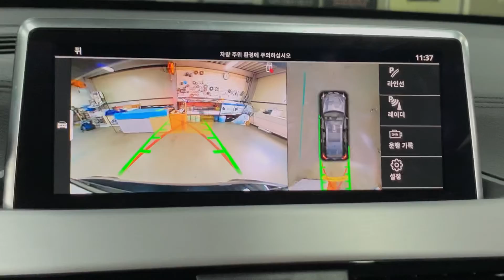bmw x1 전용 어라운드뷰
BMW X시리즈 2021년
적용제품
- 전용 카존 3D 어라운드뷰 올인원
- 사이드밀러 일체형 카메라
- 전방일체형
- 후방일체형

한글메뉴UI로 제작
시공방법은 모든것이
짹바이짹&케이스엔 케이스 시공

제품 취급문의 (주)네비킹